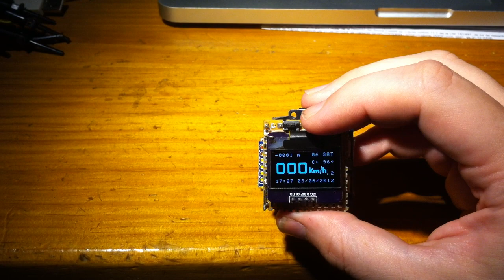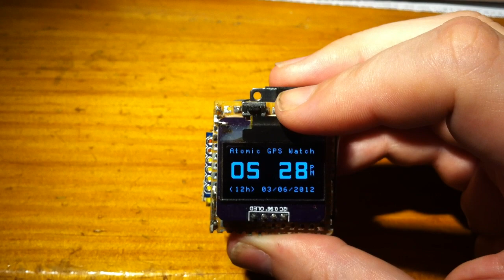Tiny GPS toy / on board computer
This is a little handheld GPS toy / on board computer that shows speed, altitude, current course, time, date, satellites used, distance and course between actual point and saved point and total distance traveled (trip).

Also allows to select course mode between cardinal (N, E, S, W) and degrees, time (12h - 24h) and Timezone, saves current position to tell distance between current and saved position and stores total distance traveled. All settings and data are stored in EEPROM.

It's based on 128x64 I2C 0.96" SSD1306 Display, Arduino Mini Pro (ATMEGA328P), GPS EM-411, 5v DC-DC step-up and MPC73833 LiPo Charger, everything compressed into a small package - cube form factor.